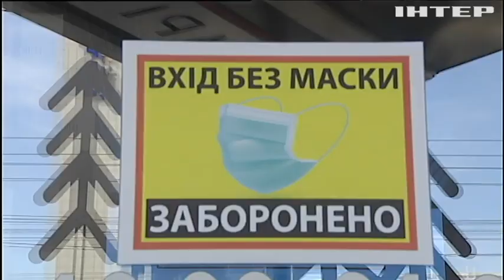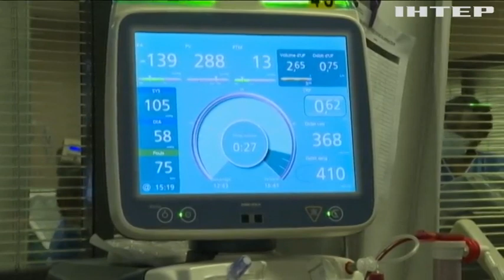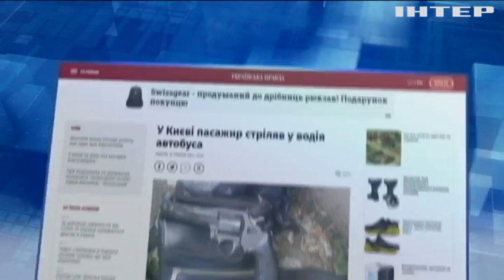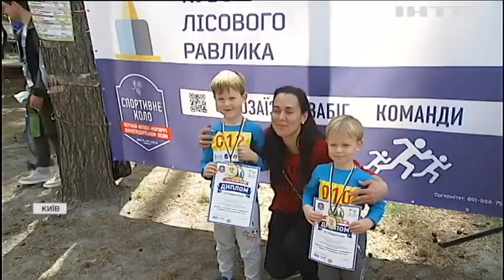Новости 08:00, выпуск за 17 мая 2021 года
Дивіться у цьому випуску: У королівській сім'ї Британії виявили ускладнення після вакцинації. Черкаська поліція навчала містянок самообороні. Фермерські угіддя на заповідник: кого утримує колумбієць?